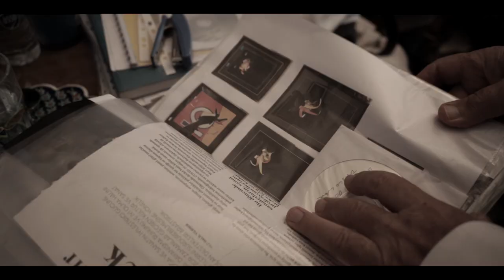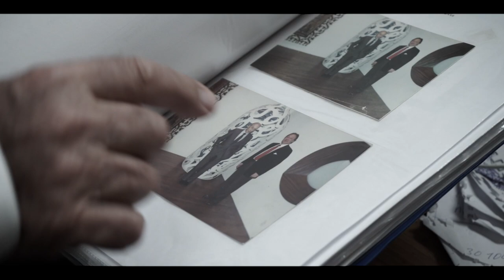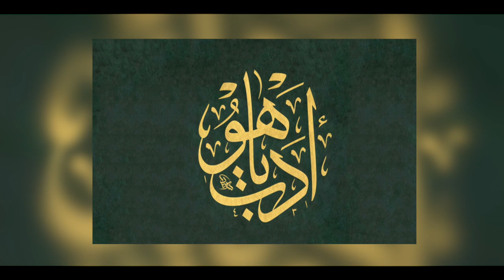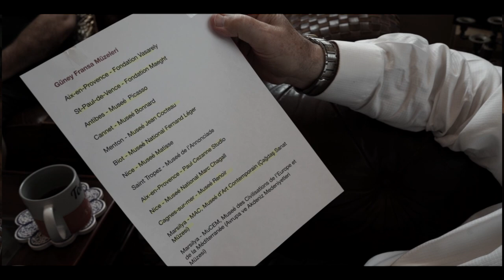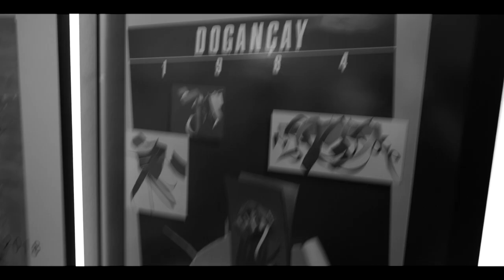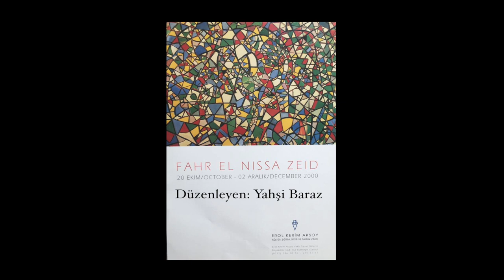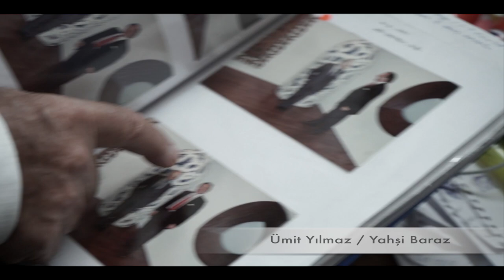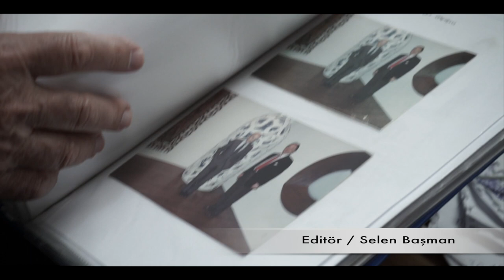Galeri Baraz'da Sohbet Bölüm 1 - Yahşi Baraz - Ümit Yılmaz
Galeri Baraz'da Sohbet'in ilk bölümünde Ümit Yılmaz Yahşi Baraz'a soruyor.

Konuşmacılar: Yahşi Baraz-Ümit Yılmaz
Kamera-Kurgu: Mengütay Beyribey
Editör: Selen Başman
Prodüksiyon: Hakan Ekinci